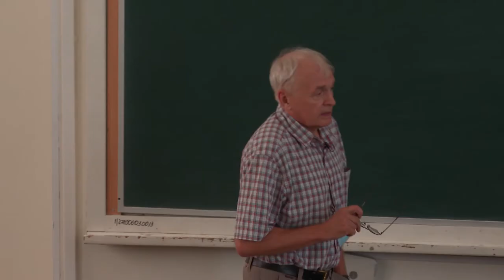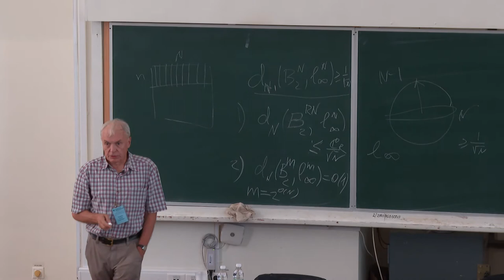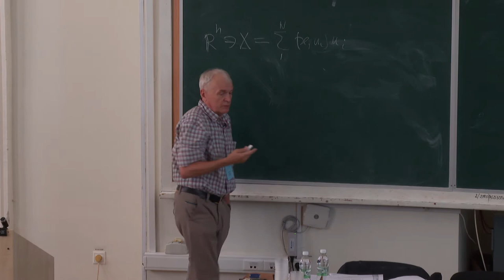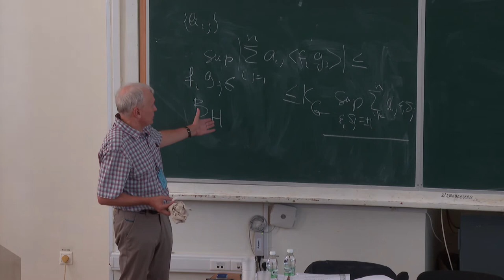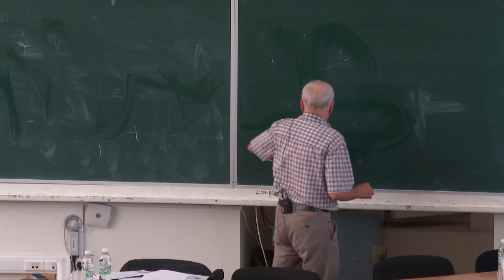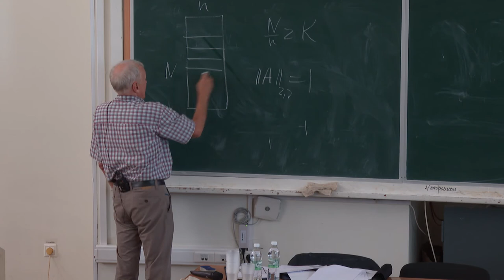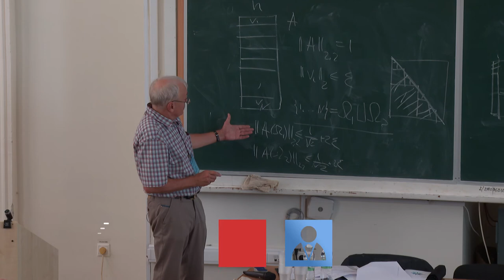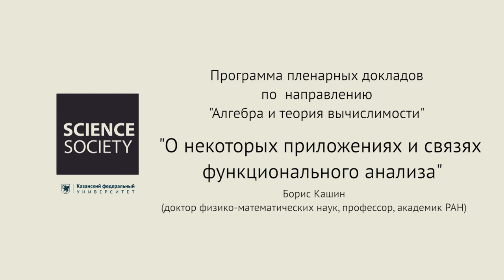Лекция "О некоторых приложения и связях функционального анализа" академик РАН Борис Кашин